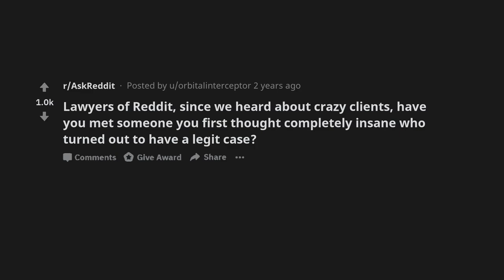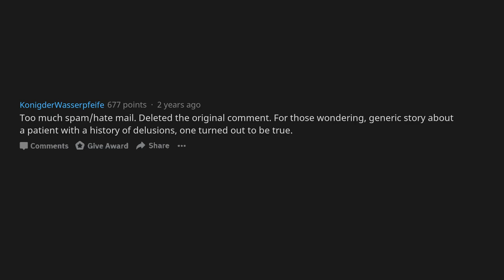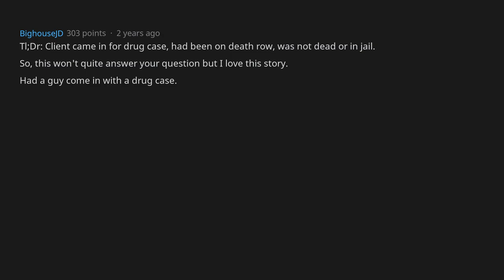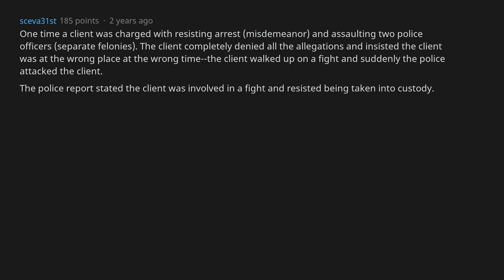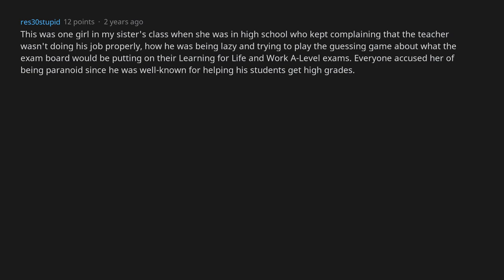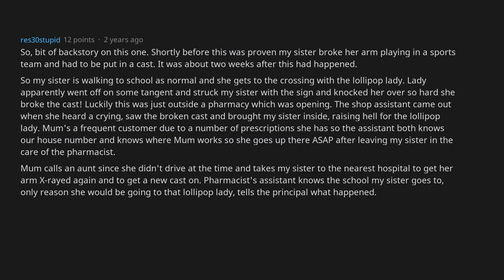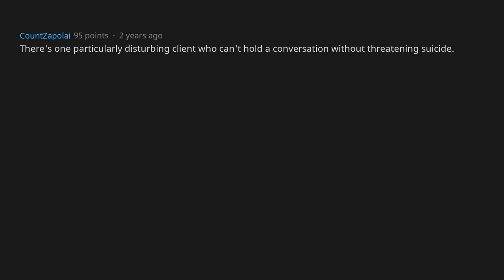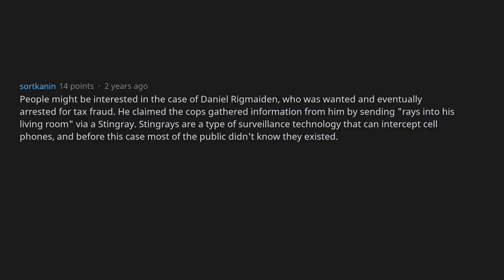Lawyers, Did You Ever Have A Crazy Case That Turned Out To Be Legit? [AskReddit]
QUESTION: Lawyers of Reddit, since we heard about crazy clients, have you met someone you first thought completely insane who turned out to have a legit case?